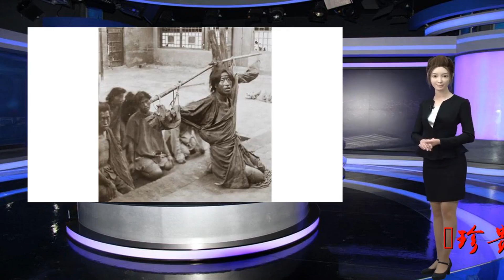珍贵老照片：在斩杀了一名日本鬼子后，一名中国老人含笑赴死！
谢谢！珍贵老照片：1900年的囚犯，被五花大绑跪在锁链上。他的左后方已经有人晕倒在地。清朝酷刑很多，有的是《大清律例》规定的，有的是地方官自创的，足以把犯人折磨得死去活来。看到这些囚犯的惨样，真心让人不寒而粟！珍贵老照片：1942年瓜达尔卡纳尔岛，一日本兵正向美国海军陆战队投掷手榴弹。看上去这位日本鬼子吃奶的劲都用上了！珍贵老照片：图中是战败后毙命的日军士兵脸上犹淌着鲜血。看来他是被子弹一击毙命的！由照片可以清楚看出日军装备十分精良，但因我们的军队掌握地形地势，可以因时因地取得局部的优势，因此整个战争期间，落单的日军往往面临被歼灭的危险。有人说这是我们军队的士兵，因为头盔像德式，但其实日军也有大量的头盔下沿翘起。看帽徽的五角星，确认这就是日军士兵。珍贵老照片：图中是老人和跟他一起杀死日军士兵的三名乡亲被日军给处决，老人他们的罪证是斩杀了一名侵略中国的日本兵。老人以及曾跟随他杀死日本兵的三名乡亲一同含笑赴死。(老人的"罪证":率三名乡亲将一名走散的皇军士兵抓住,将其砍头并用布包裹扔在水沟里)